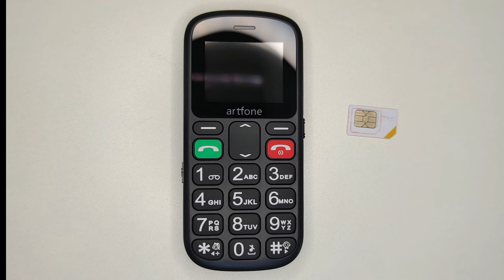How to install the SIM card on artfone elderly mobile phone？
If you need to buy an artfone mobile phone for the elderly, you can click to buy, there are many models to choose from:
Amazon UK：
Amazon DE：